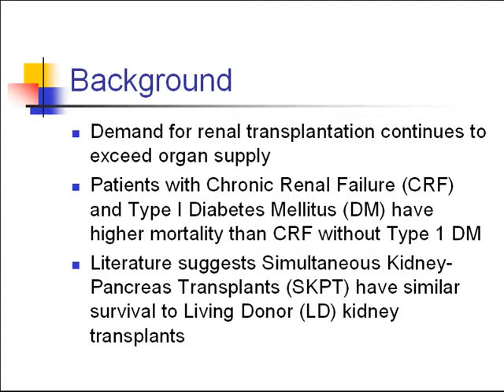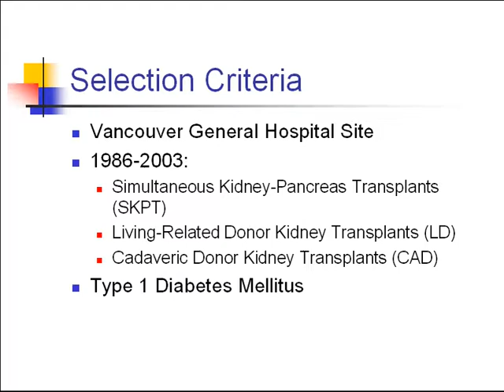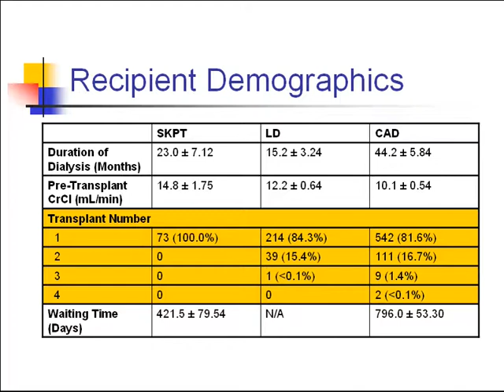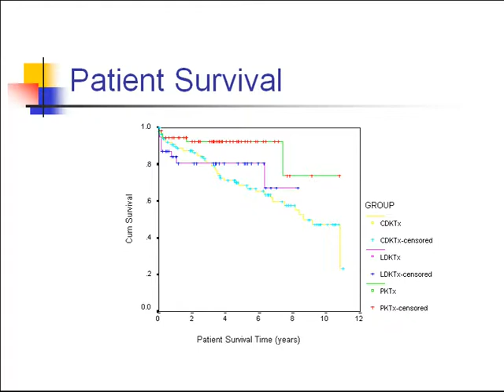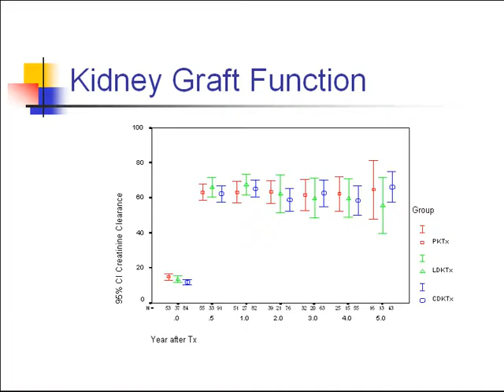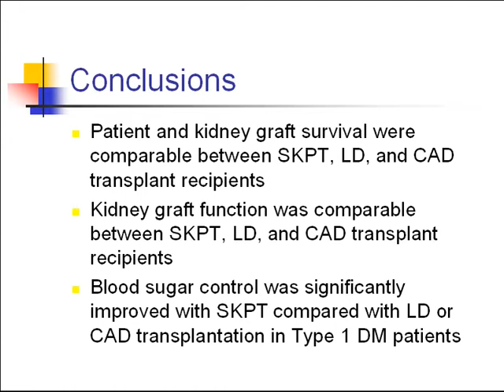Simultaneous Kidney-Pancreas Transplantation - The VGH Experience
Simultaneous Kidney-Pancreas Transplantation - The VGH Experience by C. Nguan, Resident, Division of Urology, University of British Columbia